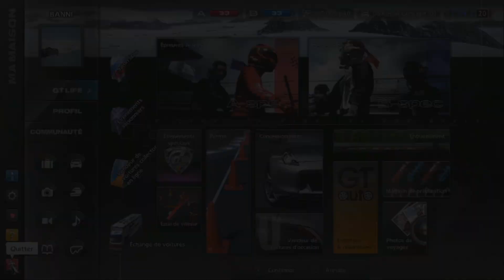Gran Turismo 5 - Suzuki GSX-R/4 Concept '01 (HYBRiD) PS3 Gameplay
Gran Turismo 5 - Suzuki GSX-R/4 Concept '01 PS3 Gameplay

HYBRID:
Engine : Citroën C4 WRC '08
Brakes : Peugeot 908 HDi FAP - Team Oreca Matmut '10
Chassis : Stock
Suspension : Ford Focus RS WRC 07 '08
Transmission : Ferrari F10
Drivetrain : Mitsubishi Lancer Evolution IX GSR RM '05

Requested by : Micheal Seldon